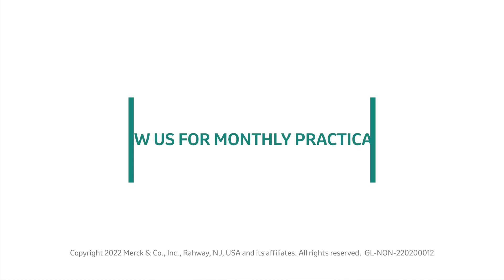10 Tips for Swine Farming Ep.10 - Water Quality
Did you know that the health and welfare of pigs are influenced not only by disease, biosecurity, and management, but also by what they eat and drink?

In the latest episode of our "10 Tips for Pig Farming" series, Marcial Marcos Cienfuegos from MSD Animal Health's Technical Services Swine Business Unit, Spain, discusses the critical role of water quality in pig farming. Proper sanitation of the water consumed by pigs, the condition of the pipes that transport water to them, and the implementation of physical, chemical, and biological water analysis are all key factors in ensuring optimal water quality for our pigs.